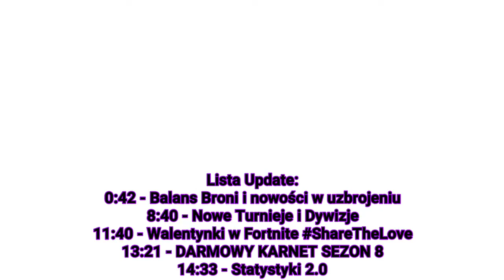UPDATE 7.40 - DARMOWY KARNET W SEZONIE 8 (Epic News #1)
1) Hej, to Ja! To Ważne! A teraz życzę miłego dnia i przyjemnego oglądania!

Cześć, z powodu bardzo niskiej aktywności pod tym filmem jak i również kilkoma błędami - publikuje tzw. Reupload.

Dziś długi ale szczegółowy odcinek o aktualizacji 7.40 w Fortnite!!! Dowiedz się więcej o tej grze w nowej serii na tym kanale: "EpicNews"

2) Tu mnie znajdziesz: (dodaj, followuj i w ogóle)

Snapchat: (najszybsze info + wymiany swojego Story!!!)
- nazwa "gugu_jajo"

2. (niestety nie mam źródła)

5) dane dodatkowe:

Sprzęt:

a) Mobile

Smartfon- Samsung Galaxy A5 2017

Słuchawki- Apple 2015 (earphone connect)
Mikrofon- wbudowany w telefon
Stabilizator do Kamery- DJI OSMO MOBILE 2

b) PC:

Laptop- Asus ROG A501LX DM099H (Link nie potwierdzony - kieruje do prezentacji a nie kupna)

Procesor - Intel I7 5500H 2.4GHz (boost: 3GHz)
Karta Graficzna - Nvidia Geforce GTX 950M
Płyta głowna - Asus.
Ekran - 15.9 cala (Full HD)

6) Nagrane i Zmontowane: ✍🤔

a) Mobile
Montaż- PowerDirector
Nagranie- Adv Screen Recorder
grafika- PicsArt

b) PC:
Montaż - Sony Vegas 16
Nagranie - ShadowPlay (GeForce Experience)
Miniaturka i ekran koncowy - Adobe PhotoShop Pro

Wyprodukowano przez LongHairFilms 2019

Słowa po których znajdziesz te video:

Fortnite aktualizacja
ODESZA
nowy update
gramy po update
nexe
kod ewron
youtube polska
battleroyale
gaming
nowości
karabin piechoty
balans broni fortnite
kusza
skiny
sklep z przedmiotami